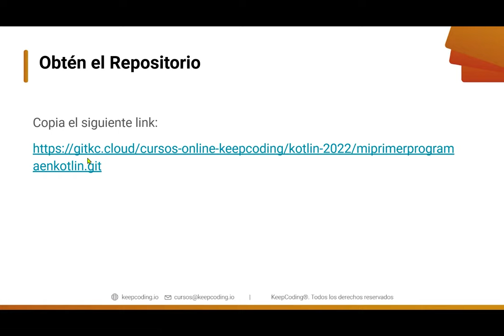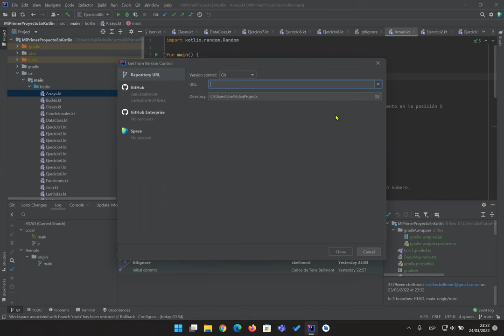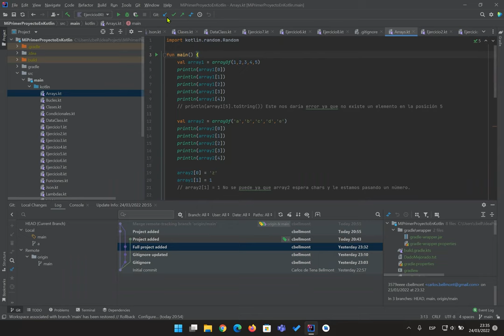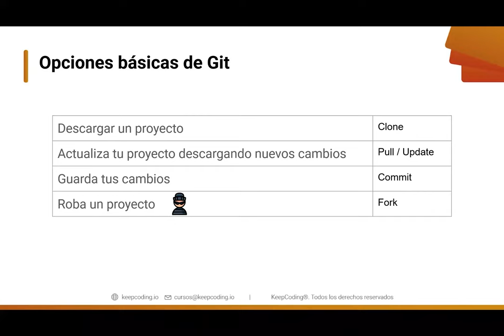APENDICE GIT 1 - Introducción - Curso Kotlin desde cero 2022